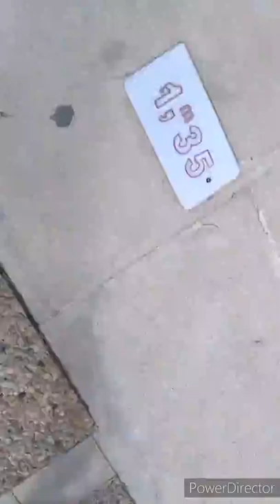1er jour en Tunisie